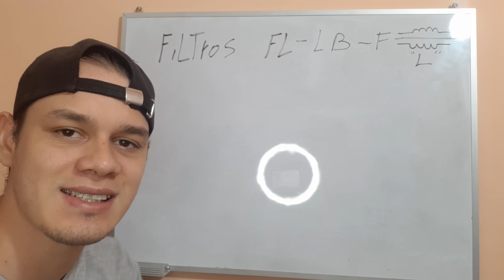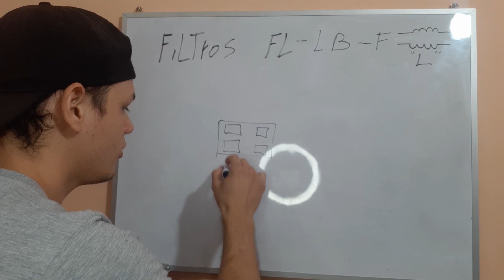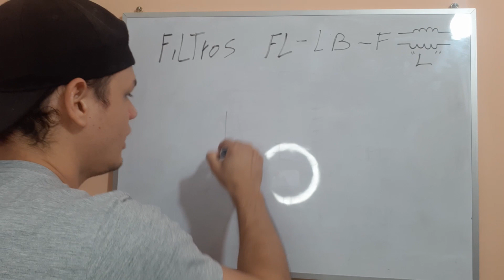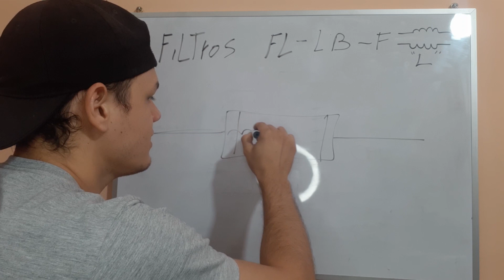🔴 Como identificar y comprobar filtros SMD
En la clase #25 del curso básico de reparación de celulares aprenderás a como identificar y comprobar filtros SMD

Temas Importantes:
0:00 Introducción
0:28 ¿Que es un Filtro SMD y Como Funcionan?
4:03 Como Identificarlos y Comprobar su continuidad
5:20 ¡Participa!